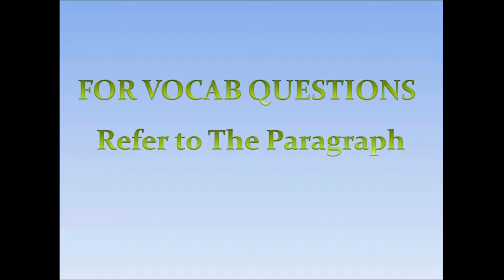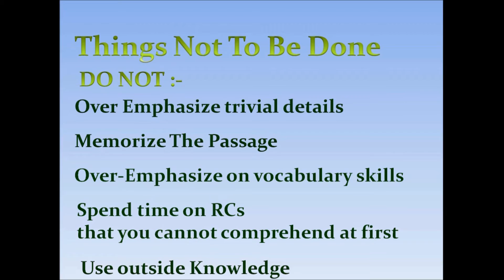Tips for attempting Reading Comprehension (RC's) passages - Do's and Don'ts | Team MAST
This video will guide you with some tips which are must while attempting Reading Comprehension (RC's) . The things you must know while attempting RC's, in which cases you should attempt and in which cases you must skip, things which you should avoid while attempting RC's(the Don'ts).

This video is basically in response to one of our subscribers who asked us "What things should we keep in mind while attempting RC's ?". Hopefully you get your all answers and all the best for your exams (Y)(Y).
We would like to listen from you what you feel about the same and also each of your queries are welcomed.